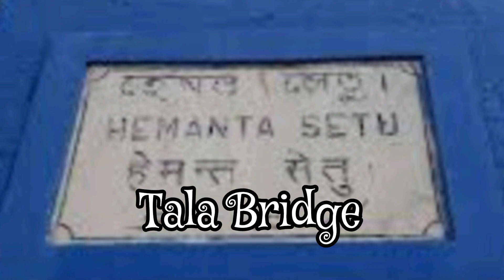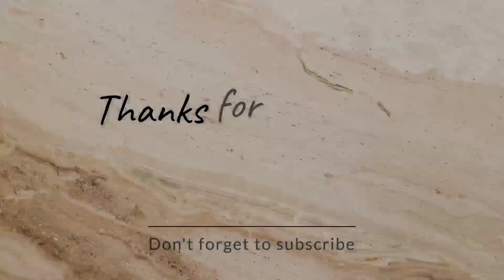Tala Bridge - in new Avatar | নতুন রূপের টালা ব্রীজ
Tala Bridge (aka Hemanta Setu) is an important bridge connecting North Calcutta to Central and South Calcutta. This bridge was constructed in 1962. But due to structural weakness of the bridge, the old bridge was demolished and a new bridge was constructed in the same place. This new bridge was opened on 22 September 2022. The total length of this four lane new bridge is 743.43 meters. This video gives you the glimpse of Tala Bridge in its new avatar